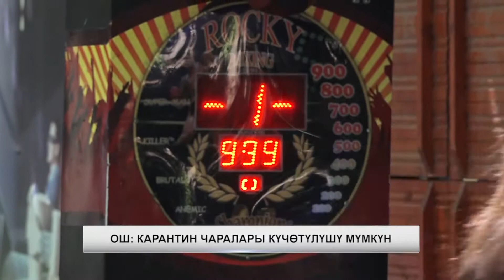КАРАНТИН ЧАРАЛАРЫ КҮЧӨТҮЛҮШҮ МҮМКҮН